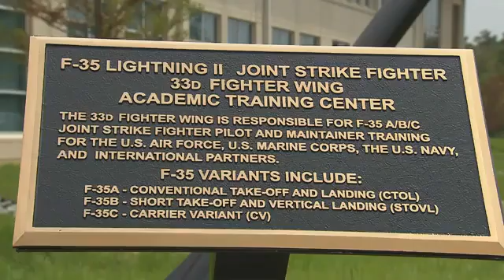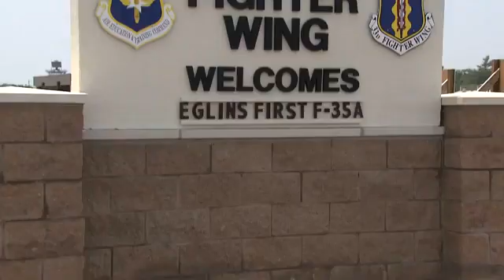First F-35 arrives at Eglin Air Force Base, Florida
EGLIN AIR FORCE BASE, Fla. -- DoD's first F-35 Lightning II joint strike fighter aircraft touched down at its new home here July 14, marking a major milestone in the nation's military history.